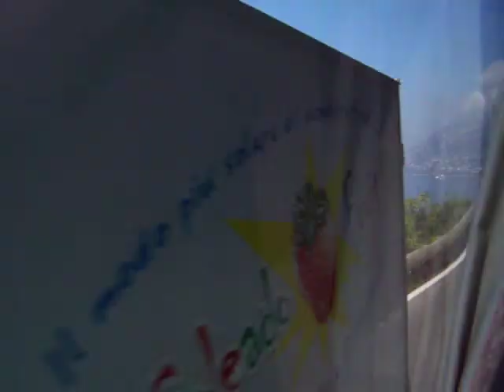ITALY driving along Amalfi coast close call with truck 20090629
This one's for you Pops!